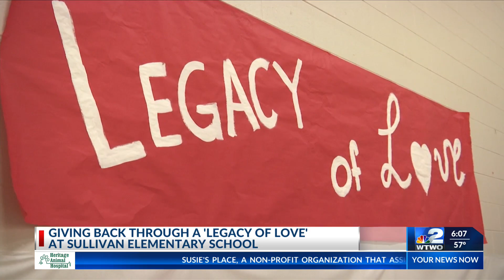WTWO News at 6: Legacy of Love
Sullivan, IN Elementary teacher honors mom’s ‘Legacy of Love’